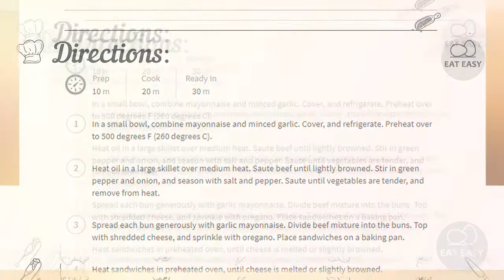Philly Cheesesteak Sandwich with Garlic Mayo